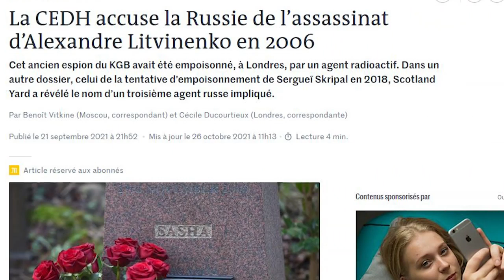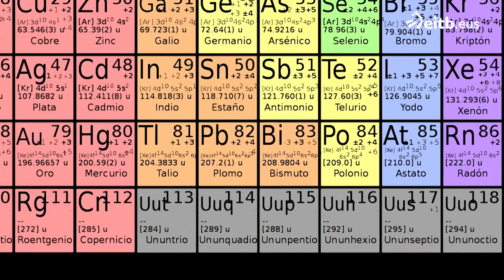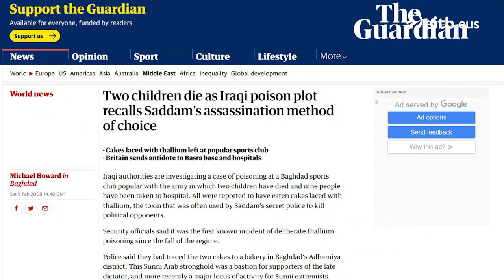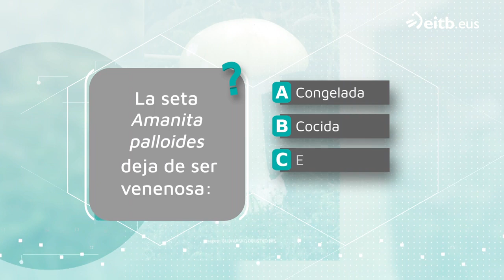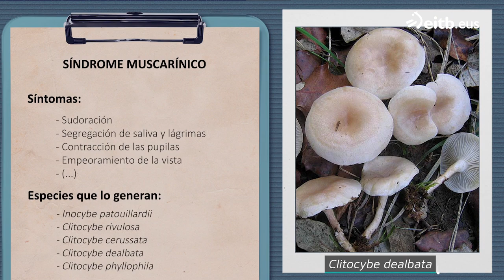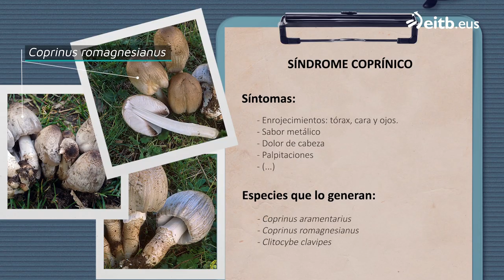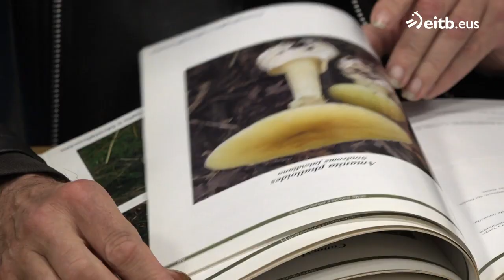TEKNOPOLIS: Venenos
Espacio sobre ciencia y tecnología.